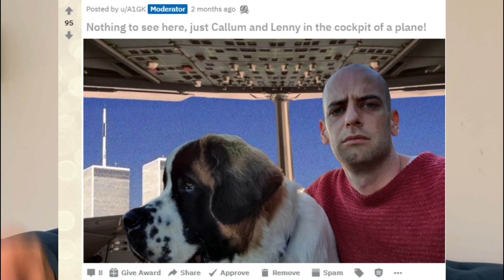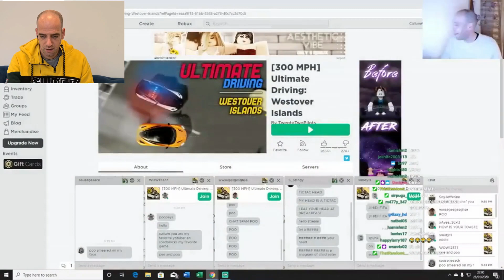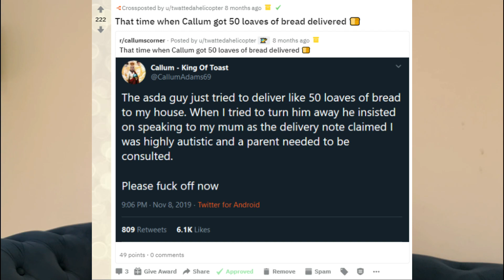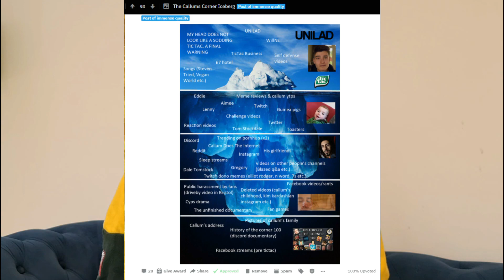My Horrifying Subreddit - A Review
My first reddit video was a horrifying experience...